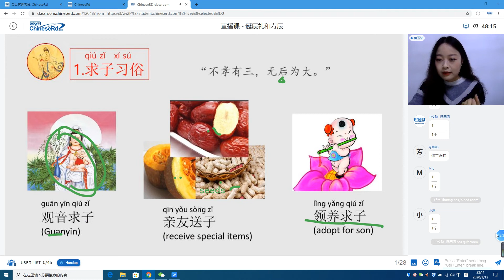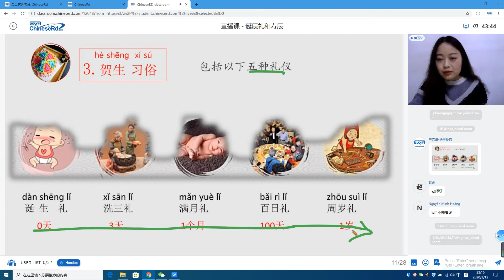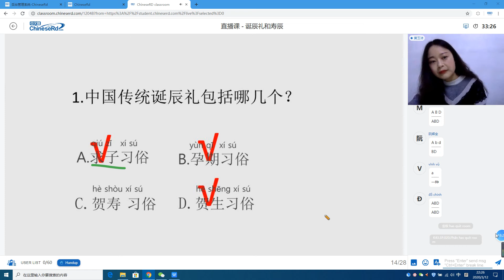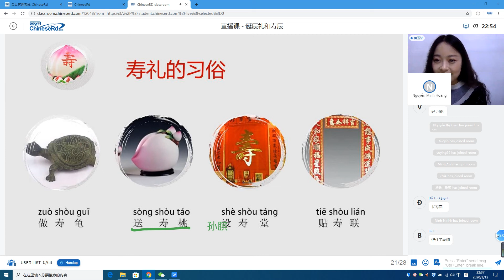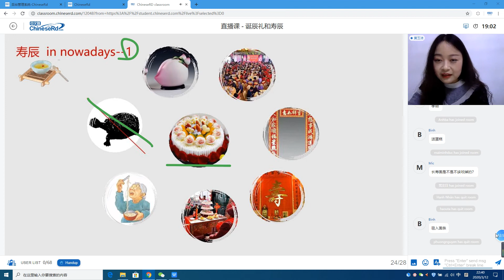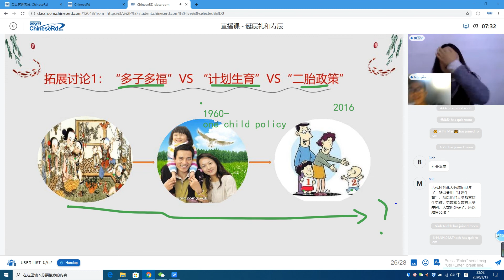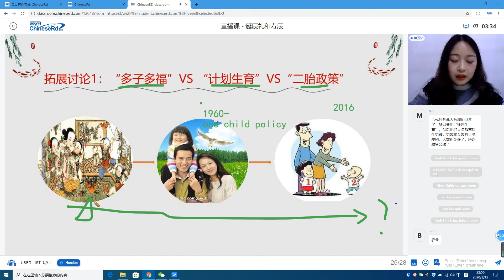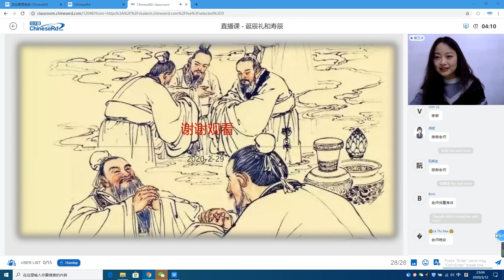Birth and Birthday | 诞辰礼和寿辰